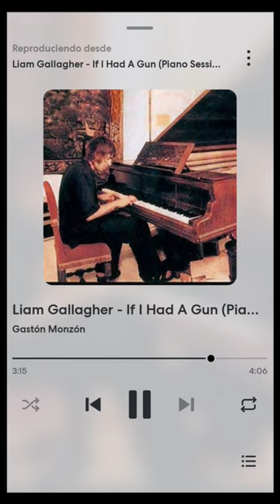If I Had A Gun - @LiamGallagherOfficial (Piano Session) IA